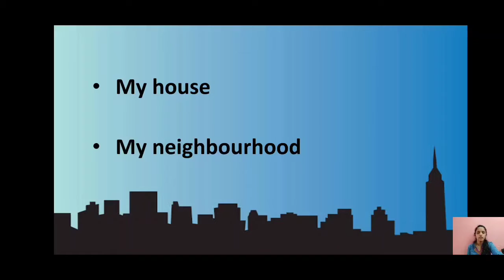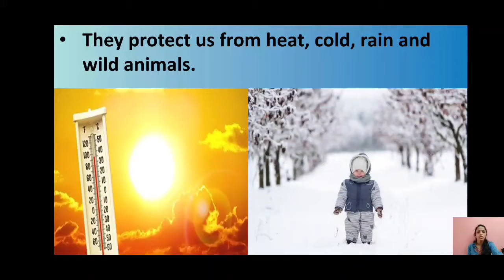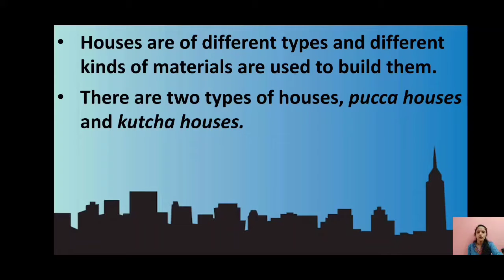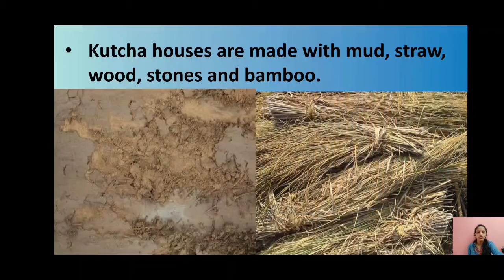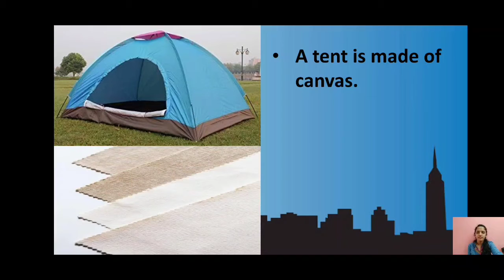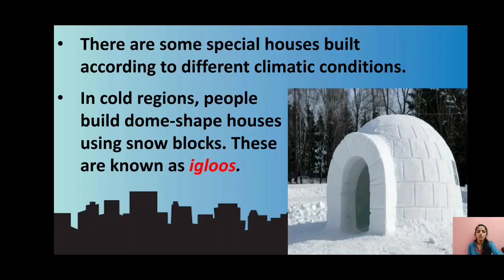Std. II EVS Lesson 3 Session 1